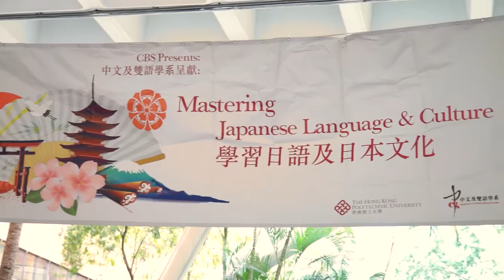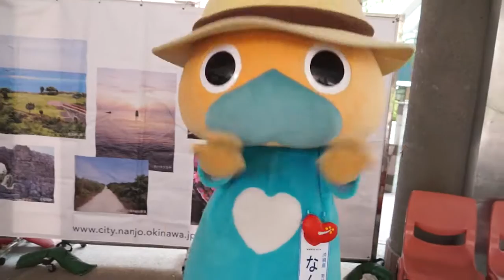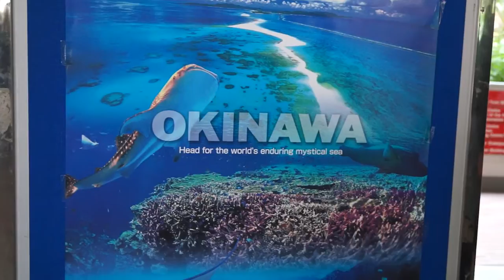Japan Cultural Day: OKINAWA & Nanjo-city 2016